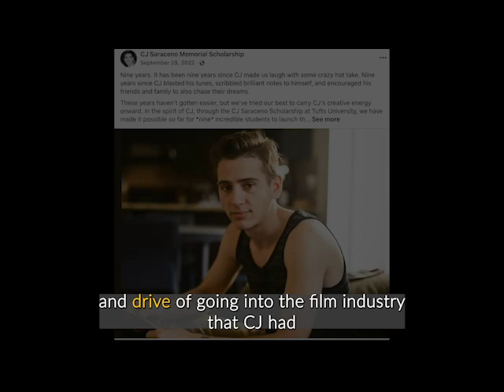CJ Saraceno Bona Fide Productions internship (short)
Jamie Boots-Ebenfield (A23) talks about his unique internship at Bona Fide Productions. Completed in the summer of 2023, Jamie spent time in NYC attending the Tribeca Film Festival. The rest of the summer was spent working with Bona Fide founders Albert Berger and Ron Yerxa and networking with professionals and past CJ Saraceno winners.